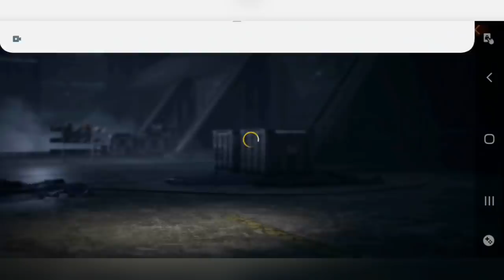TRANSFORMEI ESSA CONTA HUMILDE EM GEMADA SUPER RAPIDO NO FREE FIRE💎💎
GASTANDO 14.000 DIAMANTES GEMANDO A CONTA DO HUMILDE NO FREE FIRE

INSCREVASE e explode o LIKE .